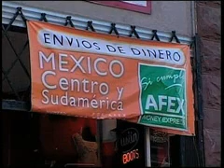VOA Daily Download Thursday January 3, 2008